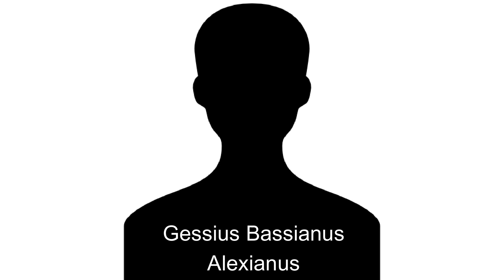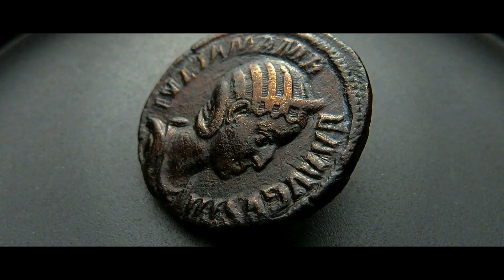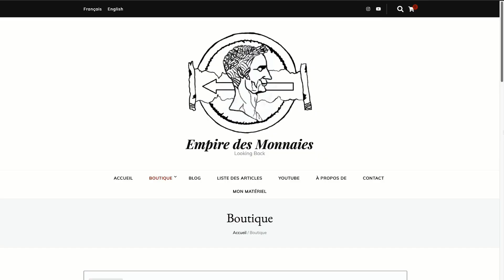Sesterce de Julia Mamée (Coin Presentation #62)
Dans cette nouvelle Coin Presentation, je vous présente un sesterce de Julia Mamée, une femme très ayant eu une grande importance lors de la Dynastie des Sévères. Bon visionnage !